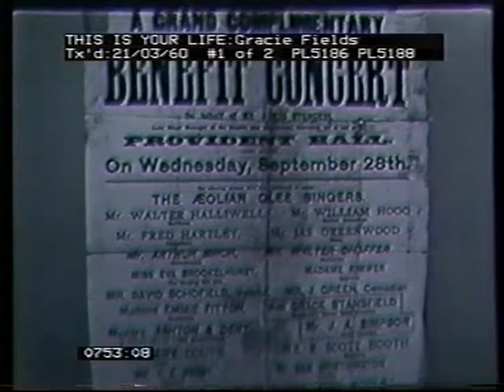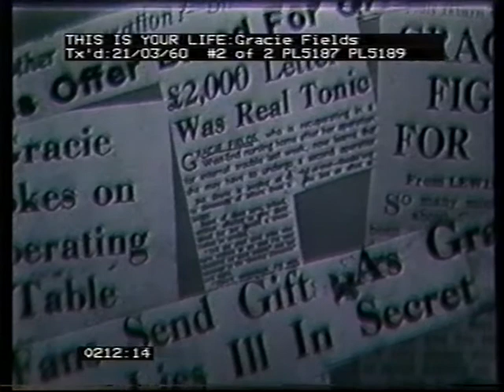Gracie Fields This Is Your Life 21/3/1960.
A rare copy of Gracie Fields This Is Your Life, guests Include: Norman Wisdom, Eva Turner and Carol Reed.

Eamonn Andrews can be seen on the set of What's My Line before surprising Gracie.
Various people appear but sadly not any members of Gracie's family on this edition. Gracie was to be the subject of This Is Your Life again, around the late 70's, but sadly this did not happen, for various reasons.

Once again a fan Chris Rogers shares his collection for the many not just a few.

Enjoy this rarely seen episode on a mass media platform. Look out  for recent and new uploaded material of  Dame Gracie Fields.

Please take a look at my many Gracie Fields blogs at plus over 20 blogs on various subjects: showbiz ,ceramics and Art, on the above wordpress address.